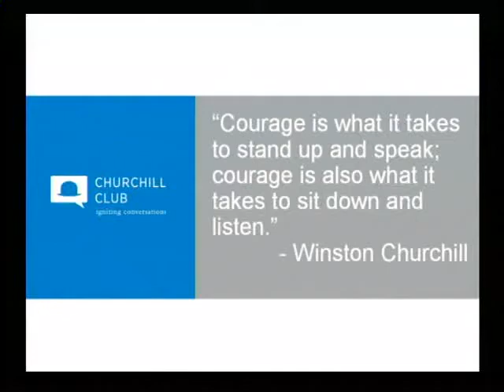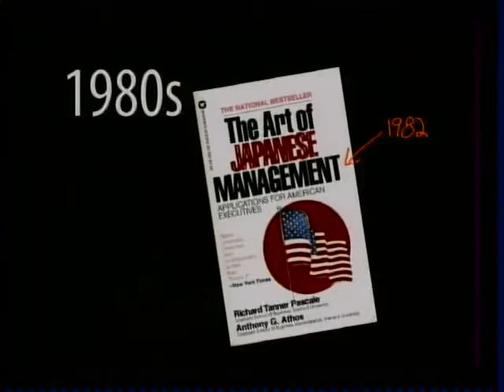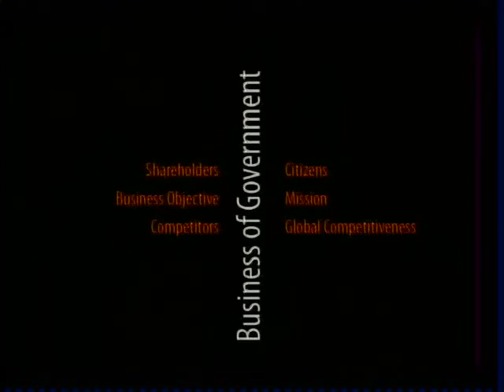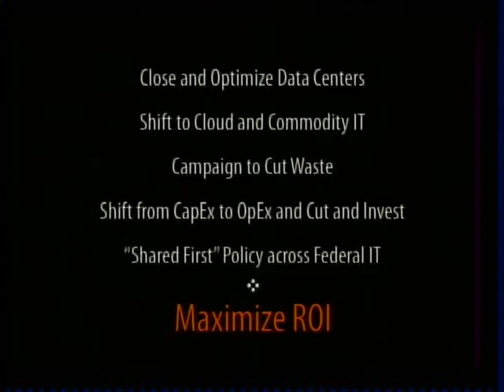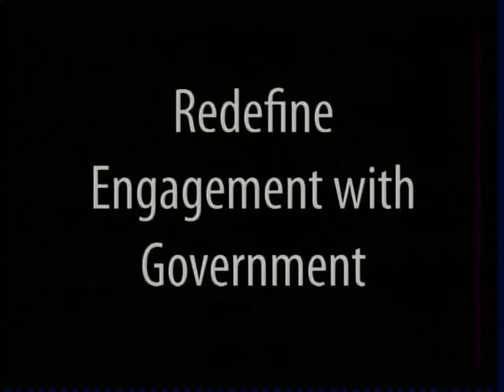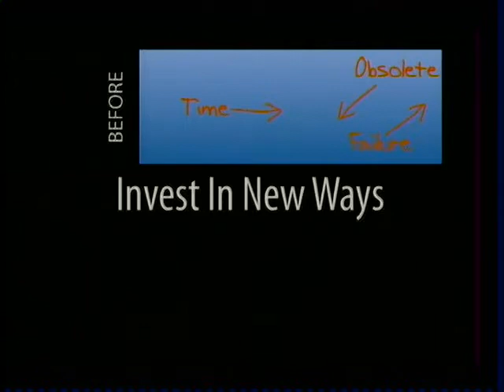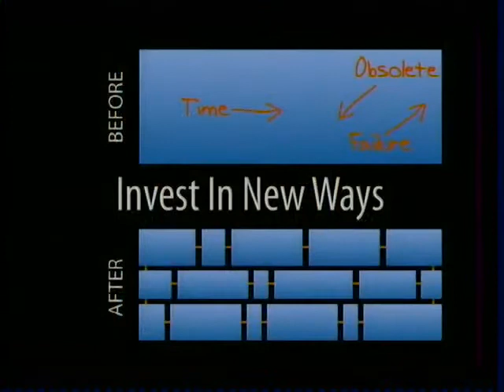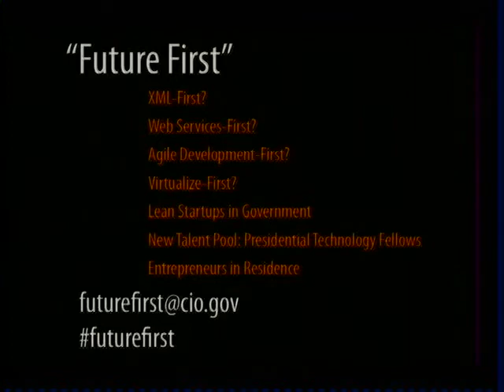Churchill Club | An evening with Steven VanRoekel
Speakers:
Steven VanRoekel, Chief Information Officer of the United States

Moderator:
George Anders, Editorial Writer, Bloomberg

Don't miss this opportunity to hear and interact with Steven VanRoekel, the Chief Information Officer of the United States, in his first public appearance since his appointment by President Barack Obama in August 2011. VanRoekel, who has been a visionary leader at Microsoft and the FCC, will share his priorities for the Federal IT landscape and his vision for how technology can enable the government to do more for the American people, even as we face constrained resources.